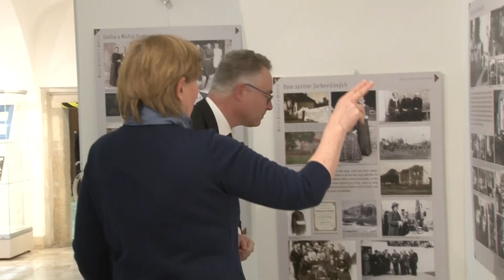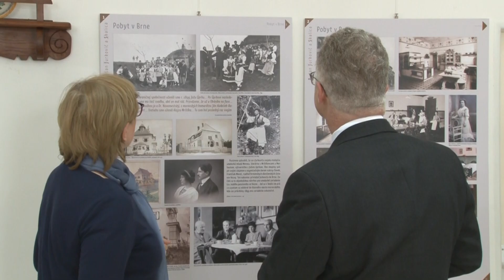Návšteva v múzeu